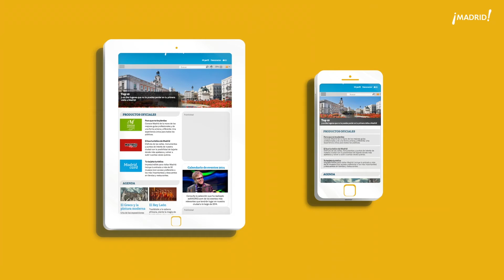Nuevo portal de turismo de esMADRID.com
Una nueva versión del portal de turismo de Madrid llega a la pantalla de todos los ordenadores.